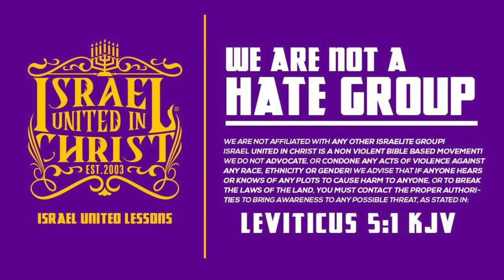The Right Interpretation